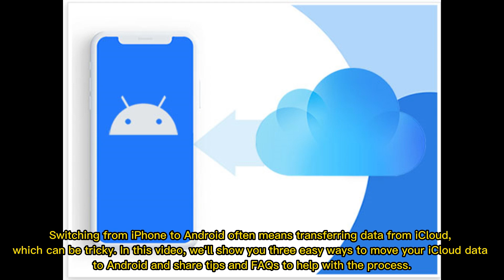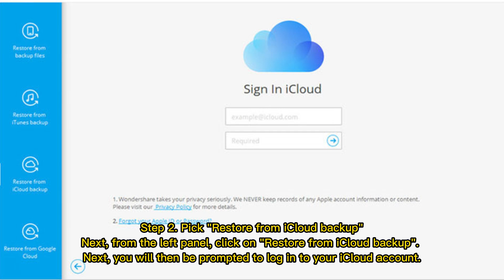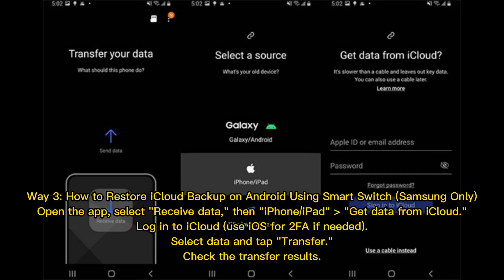iCloud to Android Transfer: How to Transfer Data from iCloud to Android Fluently?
This guide teaches you how to transfer data from iCloud to Android devices with the 3 well-tried methods. Check it out and pick your favorite ways to make iCloud to Android transfer with ease.

00:00 Start
00:19 Way 1: How to Transfer Data from iCloud to Android Easily & Quickly
01:48 Way 2: How to Transfer iCloud Backup to Android from iCloud.com [Contacts Only]
02:17 Way 3: How to Restore iCloud Backup on Android Using Smart Switch [Samsung Only]